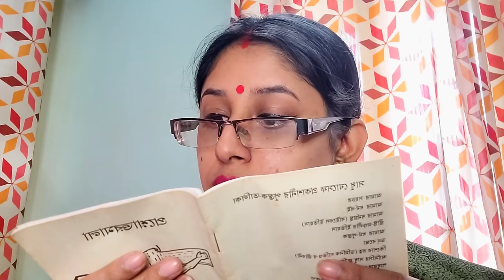Vor Shondher Kharap Hawa 😱👹🎃